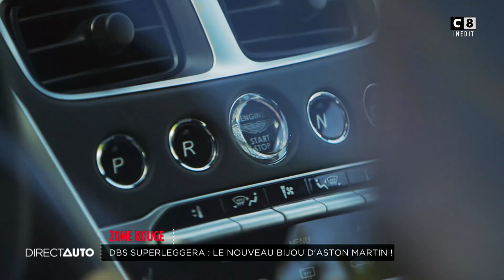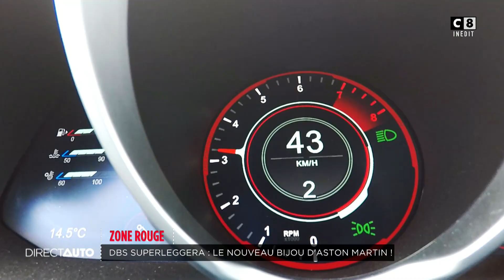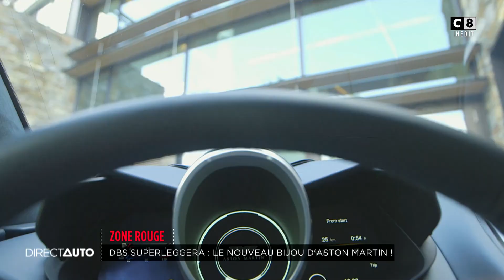ESSAI : ASTON MARTIN DBS SUPERLEGGERA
Cette semaine, notre journaliste a pu tester la nouvelle GT ultra-sportive d’Aston Martin : la DBS Superleggera. Avec ses 725 chevaux et ses lignes reconnaissables, l’Aston ne nous a pas laissé indifférent.